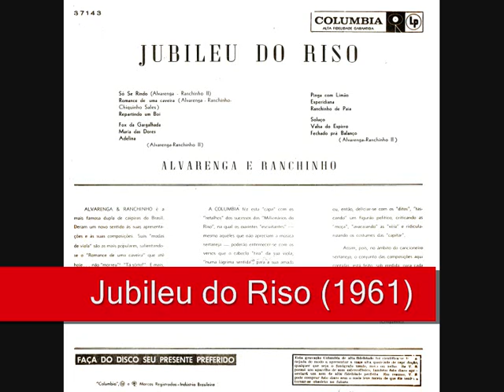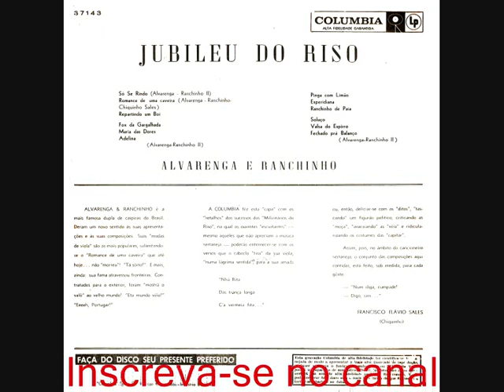12 Fechado Pra Balanço - Alvarenga e Ranchinho 2 - Jubileu Do Riso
Alvarenga e Ranchinho - Jubileu Do Riso (1961)